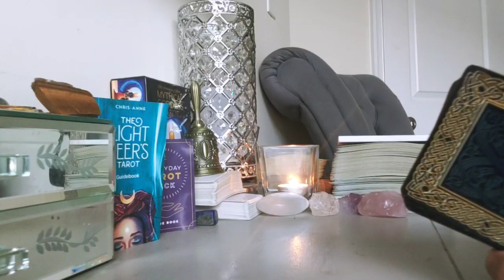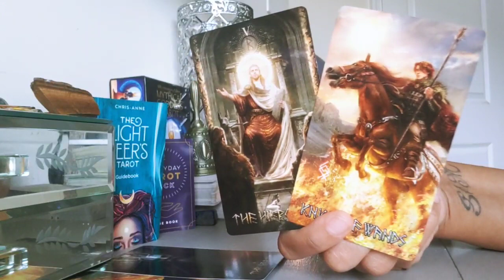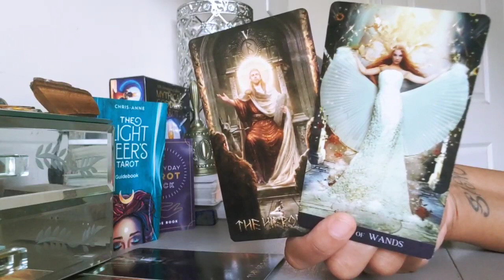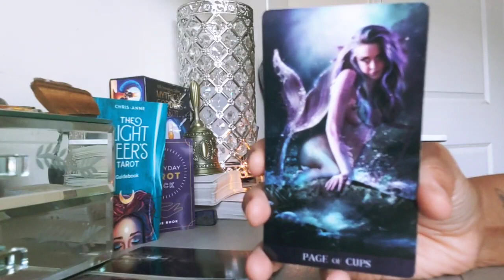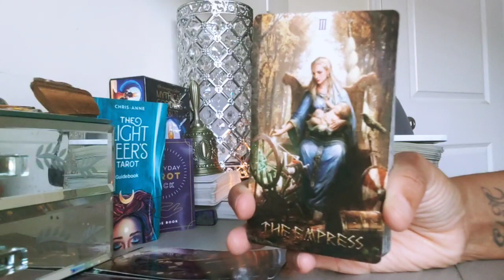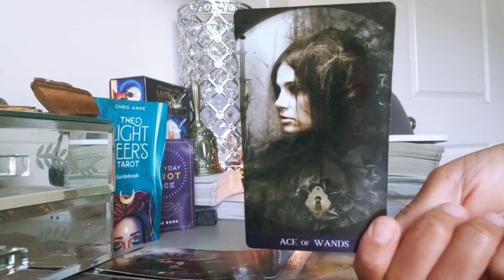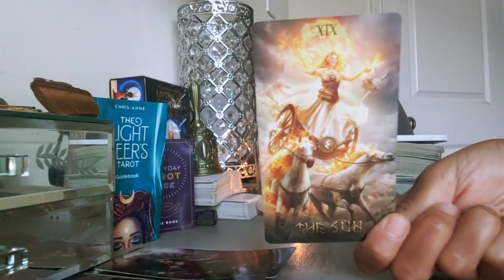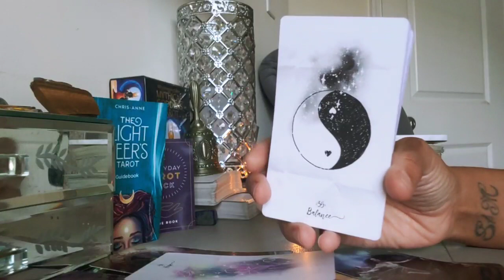SCORPIO - YOU CAN HAVE THEM IF YOU WANT THEM! THEY WANT YOU TOO! (MARCH 2022)